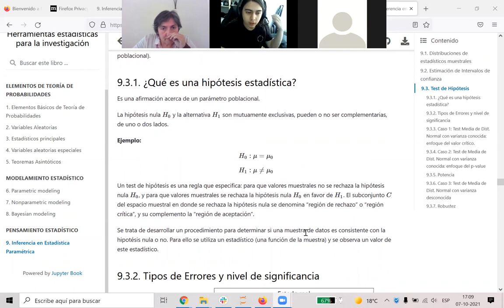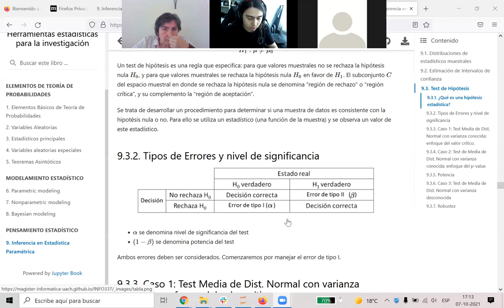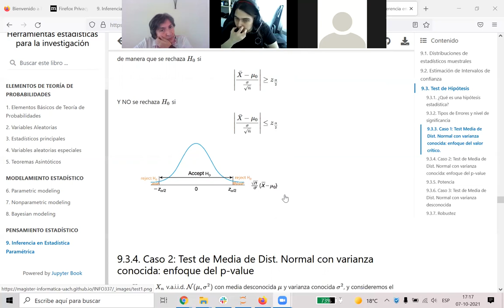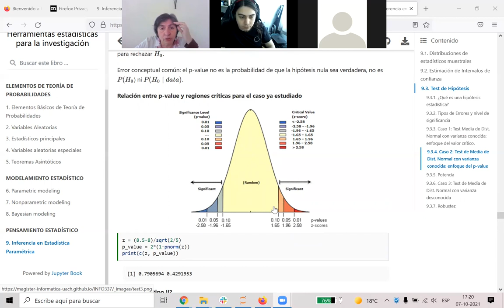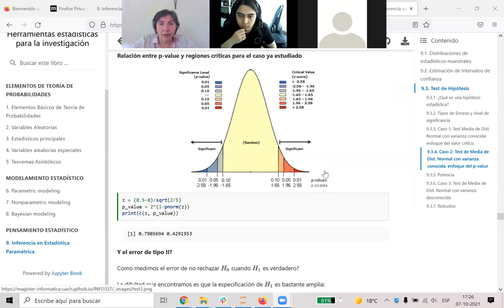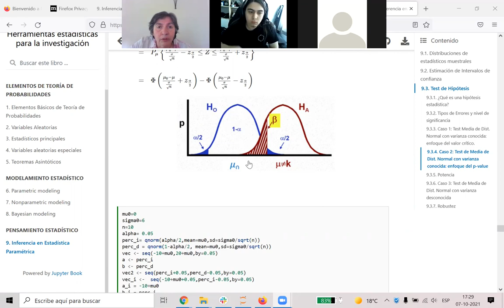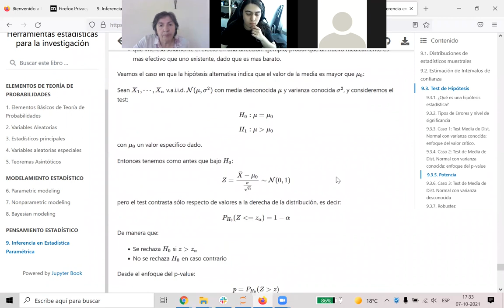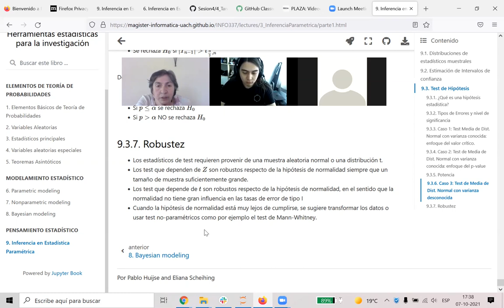[INFO337] Inferencia Paramétrica: test de hipótesis